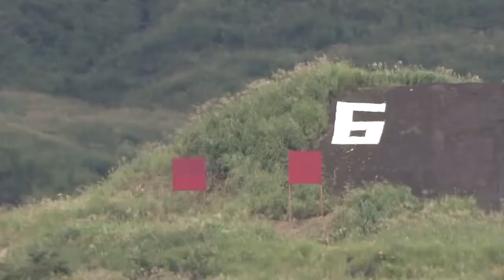Japanese Military Power - Japan Ground Self-Defense Force Firepower Demonstration[HD]